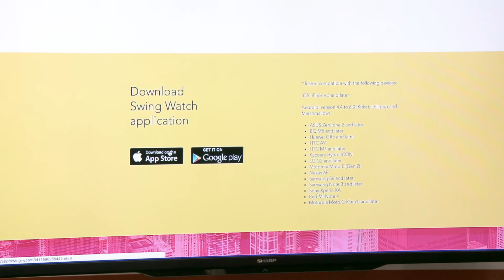Q & A Session | Sean Hsu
Sean answers lingering questions from the audience, including how to utilize the Fake Door method for digital products, such as mobile applications.

Sean Hsu is a Senior Engineer of Design and Manufacturing at Tesla.

When Sean was 19 years old, he invented a Water Surface Cleaning Robot to solve oil spill issues. Sean has won multiple global product design awards and, in the past 3 years at Tesla, has designed their batteries (Model S/X/3 and Powerwall) and the automation processes for scaling the battery manufacturing. He also built the Powerwall automation line which is the first fully automated line deployed in Gigafactory1. In his ten years of design experience, Sean has launched more than 6 products from idea to production. The companies got traction from famous incubators like YCombinator and 500Startup, and their products are now available through major sellers.